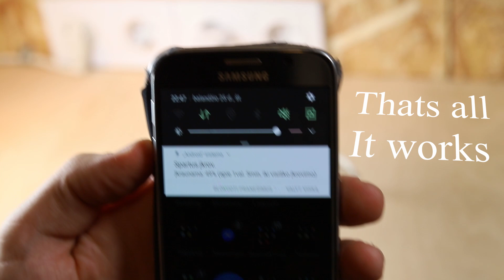How to fix Samsung Fast Charger 2020 STEP by STEP. How to easy open fast charger.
- how to fix Samsung Fast Charger in 7 minutes. Its very easy.
- How to open Samsung Fast Charger cover.

EVERY WEDNESDAY UPLOAD VIDEO from one of these topics:
-HOW TO CREATE SOMETHING
-HOW TO DISASSEMBLE ANYTHING